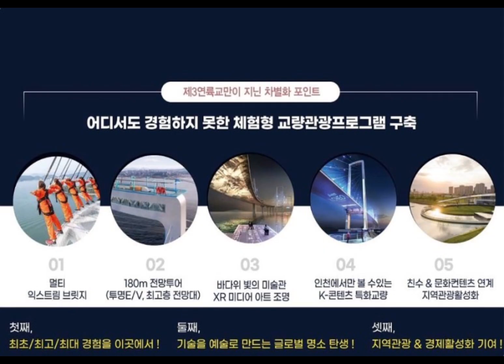제3연륙교 ; 메타브릿지파크로 변신 ; 영종, 청라, 송도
2025년 준공되는 제3연륙교는 메타브릿지파크로 변신합니다. 영종도를 꿈의 도시로 견인할 획기적인 사건입니다. 이제 송도, 청라는 잊어주세요.
영종도 운서역 초역세권 오피스텔 메이폴2는
지금이 최고의 투자기회입니다.